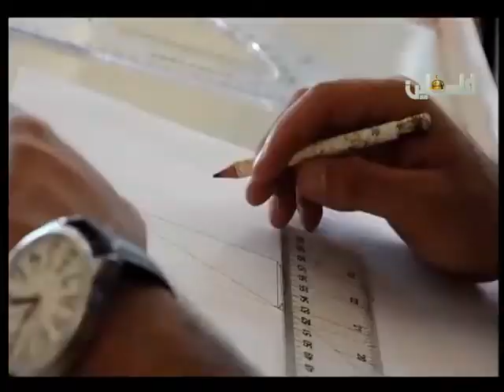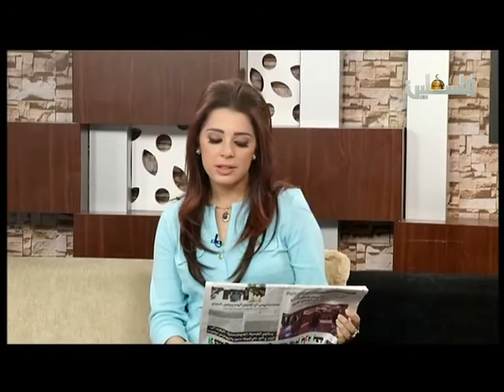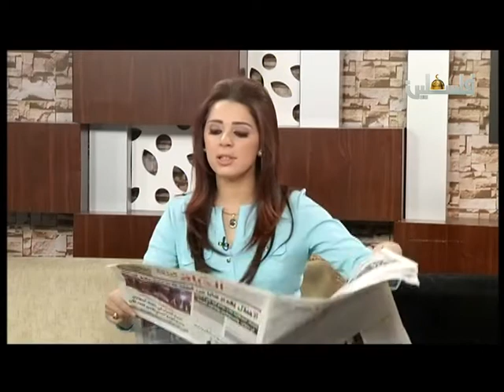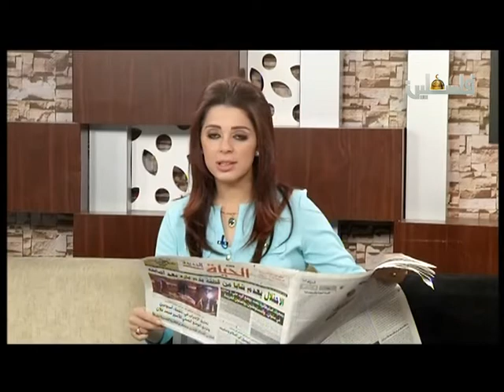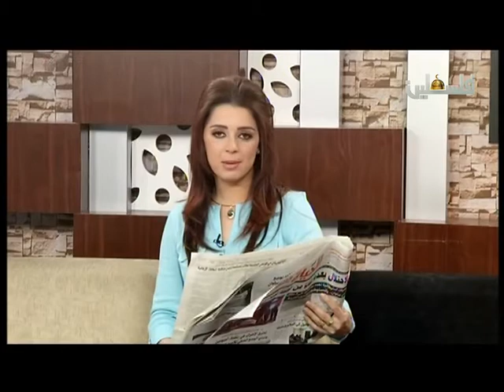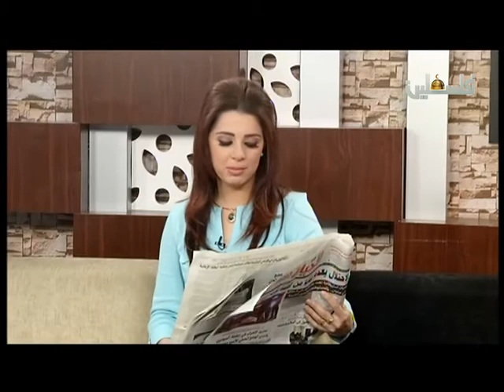فلسطين هذا الصباح ج1 - 10/8/2015